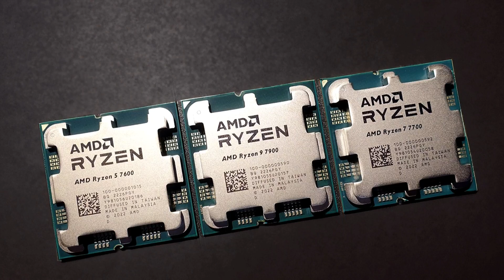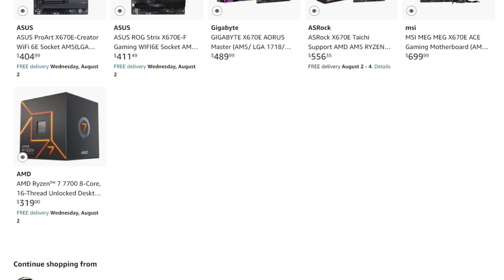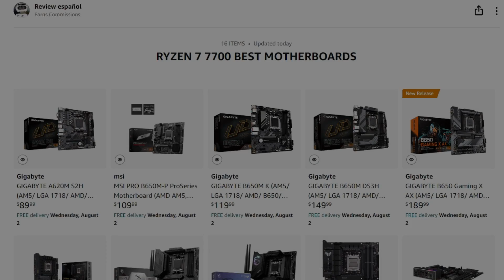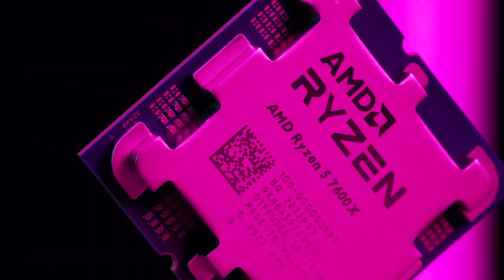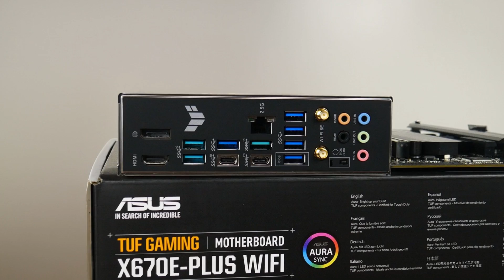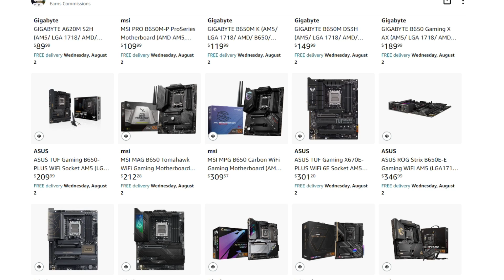RYZEN 7 7700 PLACAS BASE COMPATIBLES ¿CUAL ES LA MEJOR MOTHERBOARD ?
!COMPRA TUS PLACAS BASE PARA RYZEN 7 7700 DESDE AQUÍ !!
AMAZON AMÉRICA:⏩
AMAZON EUROPA:⏩

En este video te estaré presentando las mejores motherboards para el procesador AMD RYZEN 7 7700 ordenadas en diferentes categorías, a fin de la necesidad de cada usuario.

00:00 RYZEN 7 7700 PLACAS BASE
01:21 CHIPSET Y COMPATIBILIDAD
03:33 PLACAS BASE ECONOMICAS
10:02 PLACAS MADRE CALIDAD / PRECIO
13:41 MOTHERBOARDS GAMA ALTA
15:17 CONCLUSION, CUAL ES LA MEJOR PLACA?